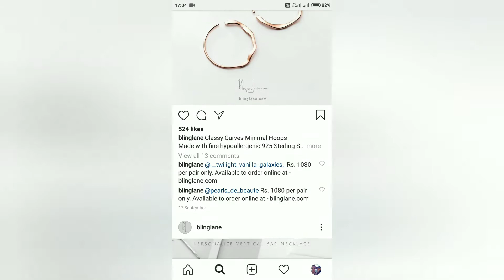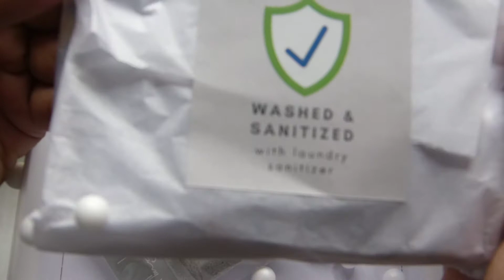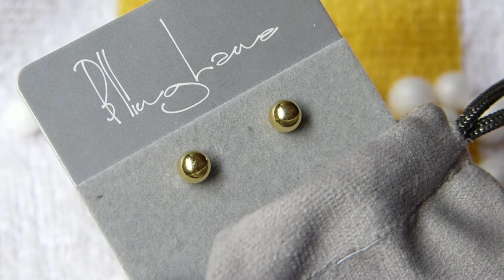Blinglane Review | Earrings & Neck Gaiter | Unboxing with All the Details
Hi,

This video is an unboxing and review of earrings and neck gaiter I bought from Blinglane.com.

Based in New Delhi, Blinglane.com is an online fashion brand that offers luxury fashion, premium quality at affordable rates.

They offer personalized jewellery, sterling silver jewellery and fashion accessories that appeal to modern women.

NOTE: Genuine Sterling Silver 925 marking present on the screw/pushback.

Happenstance Sandal On Feet Review